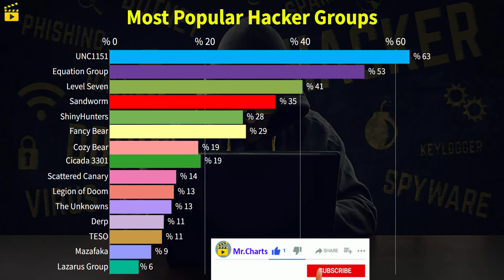Most Popular Hacker Groups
This video shows the most famous hacker groups. The data has been prepared taking into account google searches. It cannot be said to be 100% correct.

google trends

tags;
most popular hackers
hacking
hackers
kali linux
mr.charts
data
stats
hack tools
exploit
hacking groups
anonymous
redhack